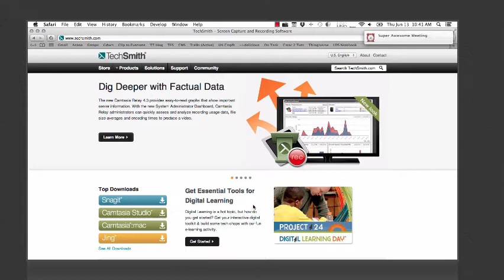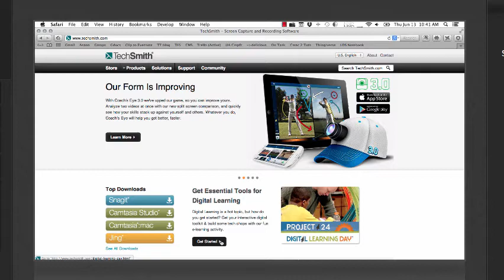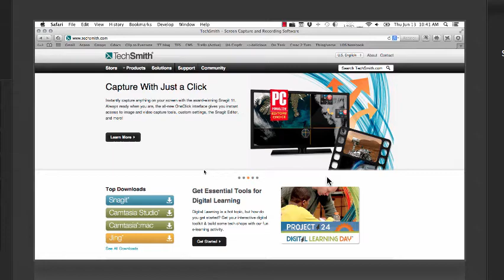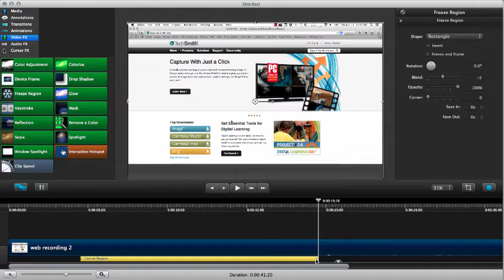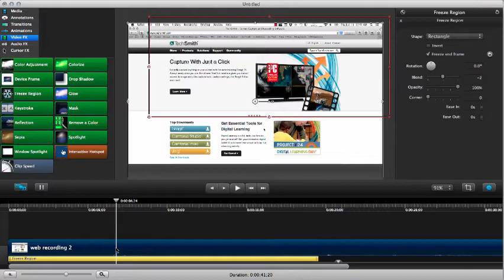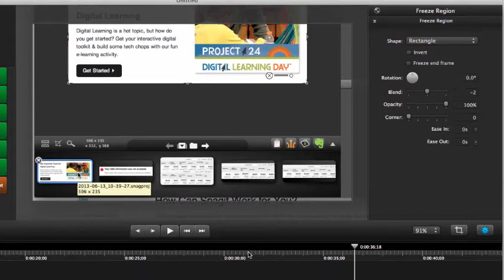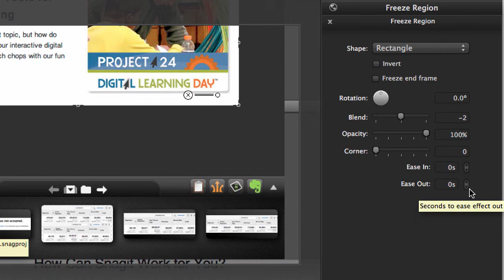Remove Unwanted Elements From Your Recording with Freeze Region in Camtasia for Mac 2.4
One of my favorite new features in Camtasia for Mac 2.4 is the ability to freeze a specified region for a period of time. Now, I could already do that by copying a section and cropping it down, but the Freeze Region video effect not only does that but it also doesn't cover up the cursor.

Let me repeat that: you can freeze what's under the cursor while allowing it to keep moving. That's pretty fantastic.

To give you an idea of why I'm so excited and help you to see how it can help you in your editing, I've gone through three examples of how I've used Freeze Region. Of course, I also threw in a few helpful tips to make it even more worth your time.

On the other hand, if you just want to hide the cursor see this screencast